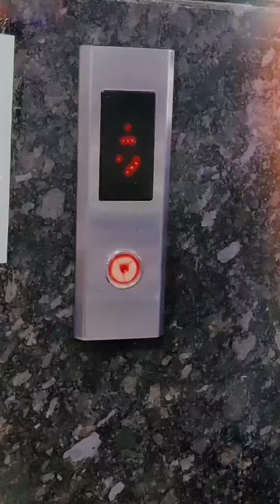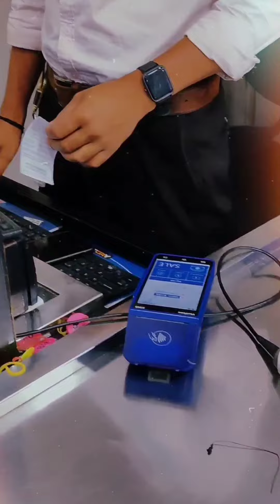Branded Clothing Store in Bgalore🛍️Cheap Best Shopping Place👡👜🥾Reasnable Prices highly recommended👕👖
Assalamu Alaikum Foodfam 😀
Branded , Cheap and Best Shopping Place in Bangalore, Reasonable Prices highly recommended 👍

Texs Mart Unit 1

177, Ibrahim Sahib St, Tasker Town, Shivaji Nagar, Bengaluru, Karnataka 560001

Also watch other recipes...